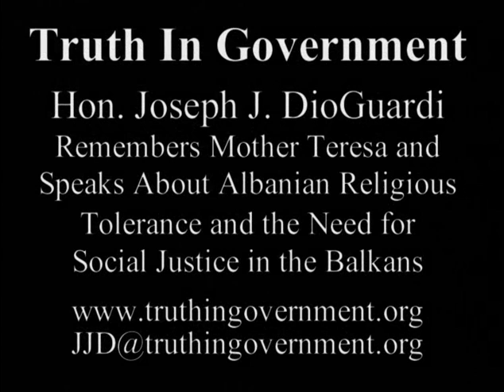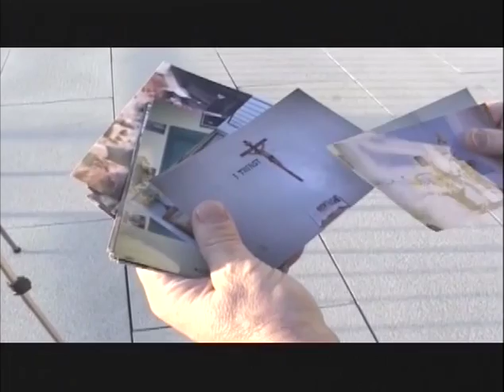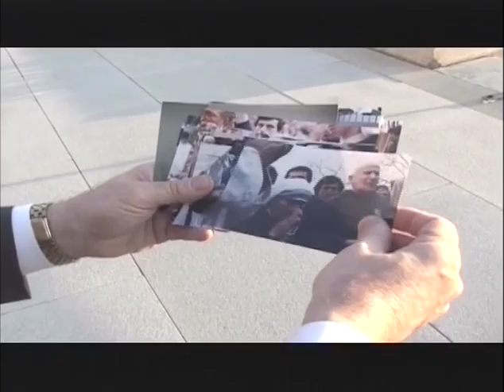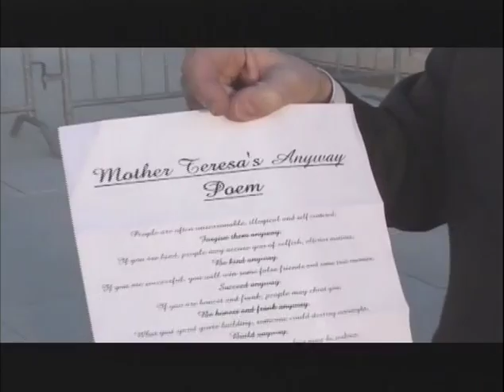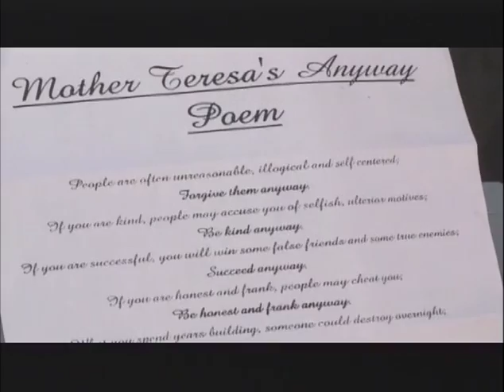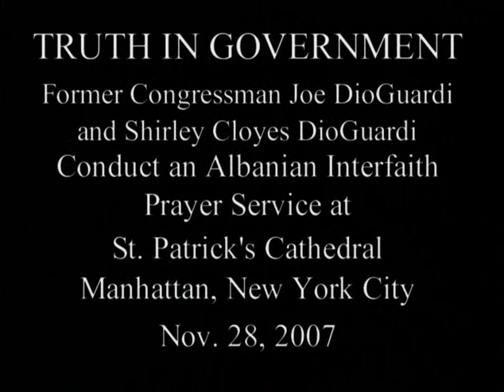DioGuardi Remembers Mother Teresa in Washington DC and at St Patrick's Cathedral NYC 06-17-2008